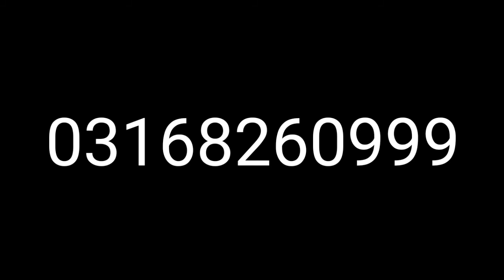Honda civic exi for sale lush condition car family used for sale